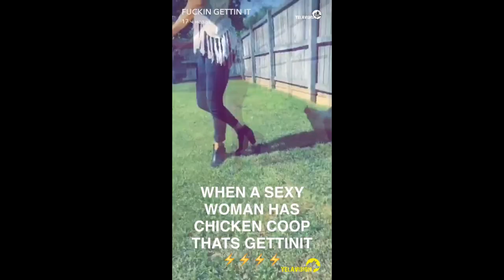Yelawolf Snapchat Video 18 (09-10-11.06.2016)